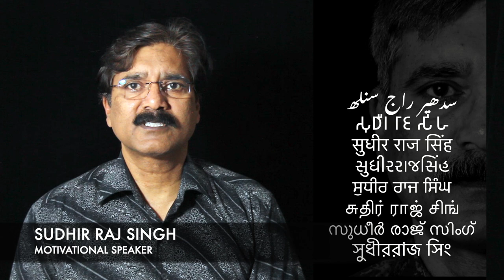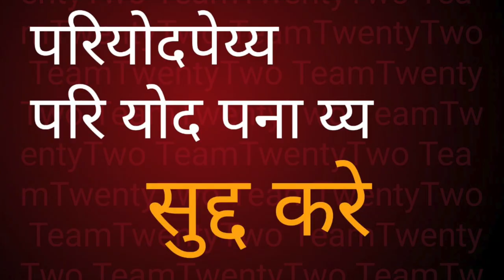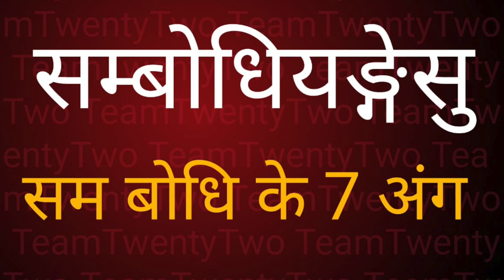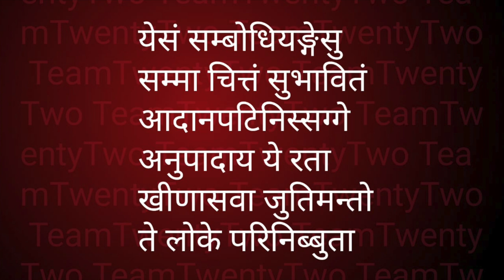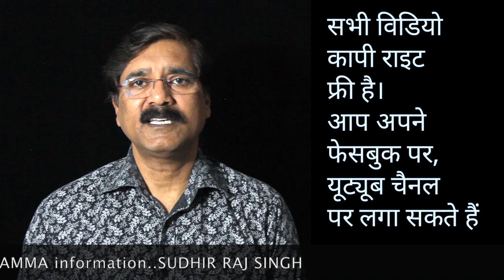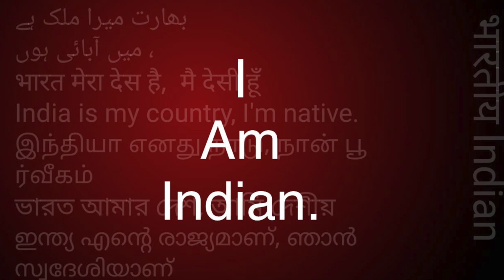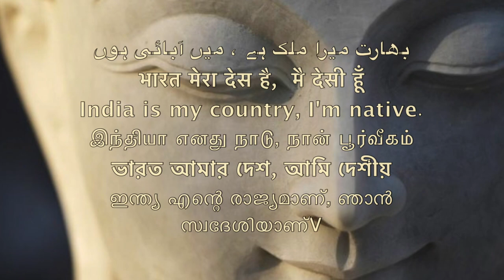Dhammapada 87.88.89 धम्‍मपद, / ダンマパダ/ ধম্মপদ/ ધમ્મપદ/ ਧਾਮਪੱਦਾ/ ธรรมบท/达马帕达/ دھمپاڈا/Sudhir Raj Singh